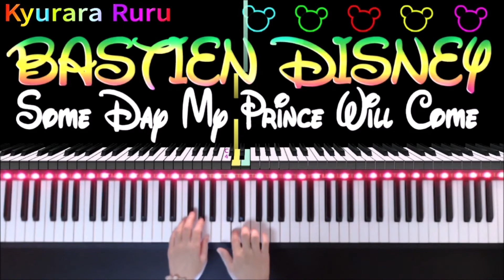⭐BASTIEN DISNEY FAVORITES⭐ Page 8, 9【 Some Day My Prince Will Come 】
🎹 ⭐BASTIEN DISNEY FAVORITES⭐

   【 Some Day My Prince Will Come 】
     from " Snow White and the Seven Dwarfs "
     Page 8, 9
　By Jane Smisor Bastien

🎀This picture was drawn by Kyurara Ruru.🎀

୨୧┈┈┈┈┈┈┈┈┈┈┈┈┈┈┈୨୧

୨୧┈┈┈┈┈┈┈┈┈┈┈┈┈┈┈୨୧